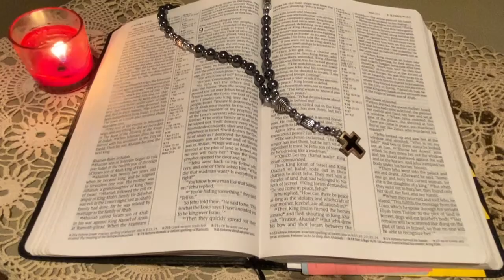Morning Prayer with DeEsta August 18, 2020